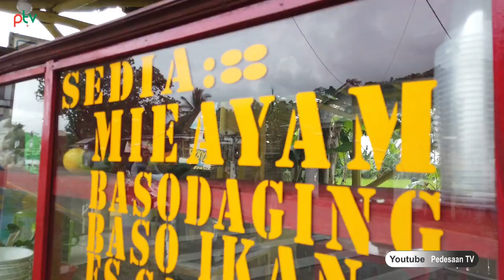SEJUTA ORANG BAKAL TERPESONA MELIHAT KESEDRHANAAN NENG MELDA GADIS DESA CANTIK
Neng melda salah satu gadi desa yang baru saja lulus di bangku SMA dan kini neng melda ingin sekali cepat cari kerja, sambil nunggu panggilan kerja di tempat lain ng melda sekarang buka usaha bareng keluarganya.